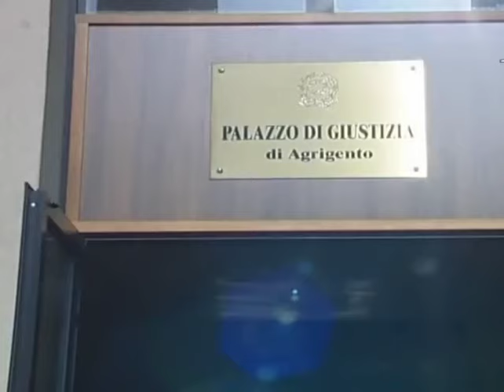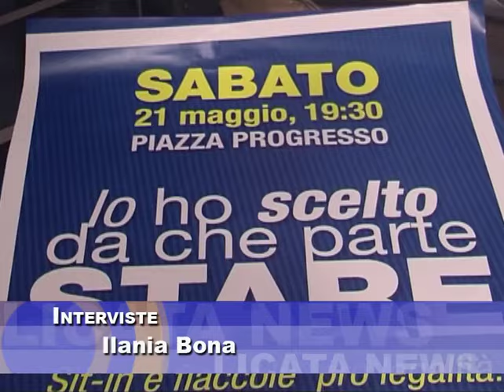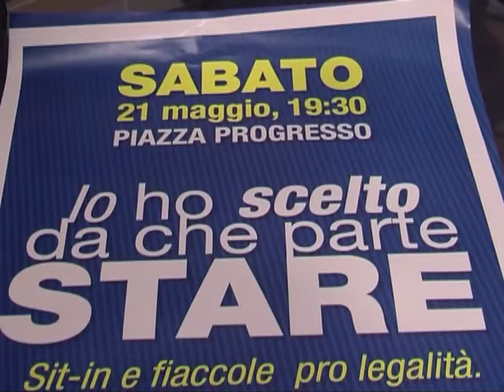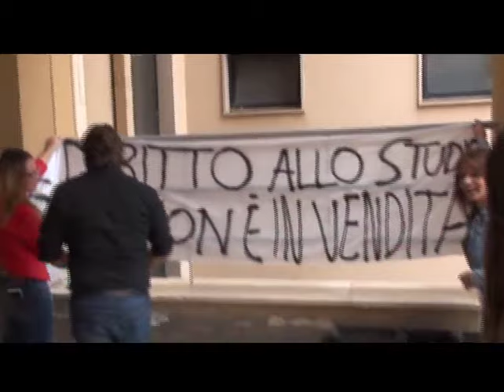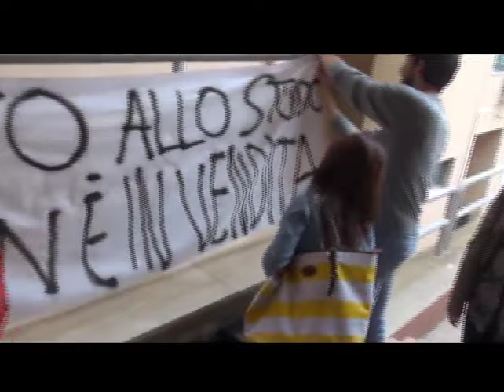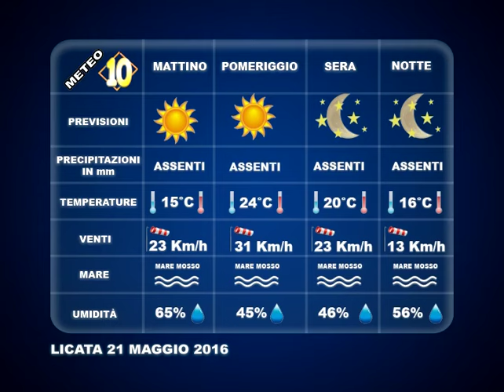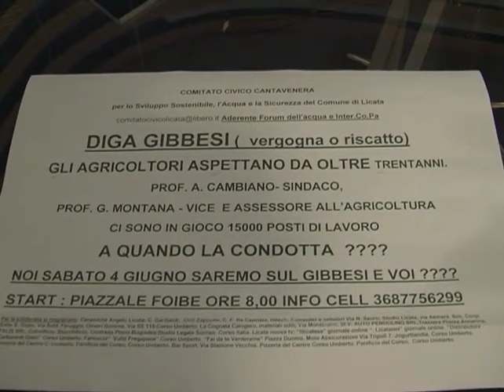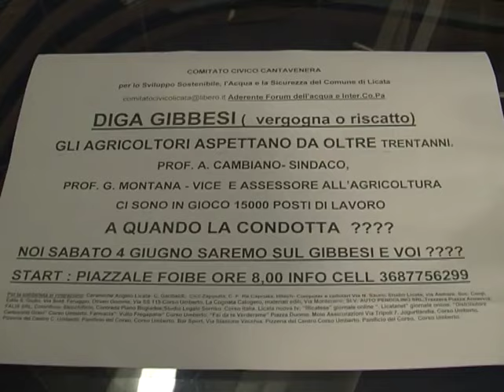TG 20 MAGGIO 2016